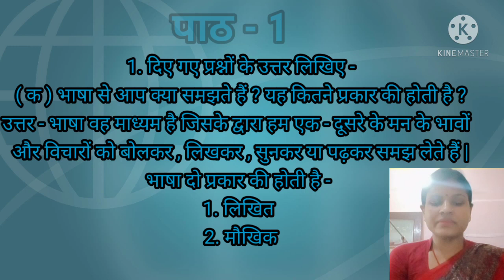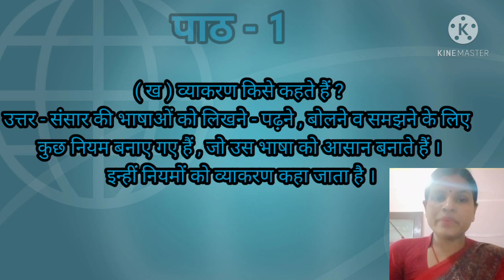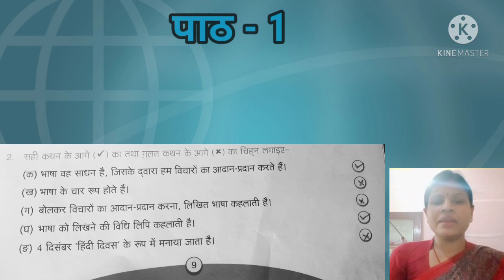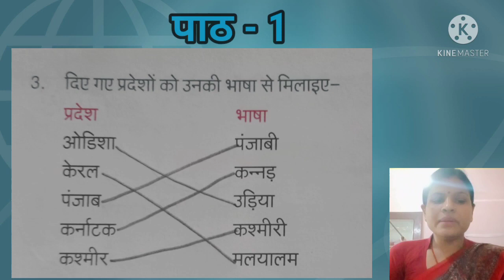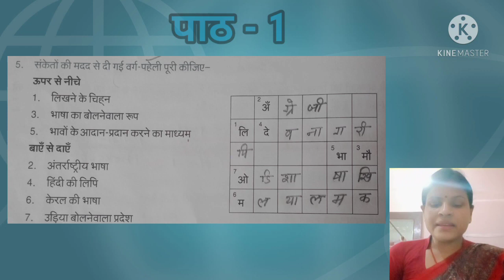Hindi grammar revision chapter 1 class 4